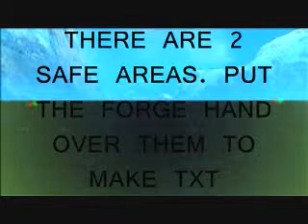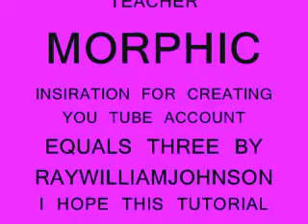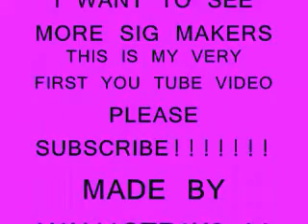HALO REACH SIGNATURE TUTORIAL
THIS IS MY FIRST YOU TUBE VIDEO SO SORRY ABOUT THE POOR QUALITY! I THE SIG MAP IS IN MY FILE SHARE AND MY GAMER TAG IS MY YOUTUBE USER NAME! I TAKE SIG REQUESTS TOO! HERE IS THE URL TO MY BUNGIE.NET FILESHARE
AND HERES THE URL TO MY SECOND VIDEO: